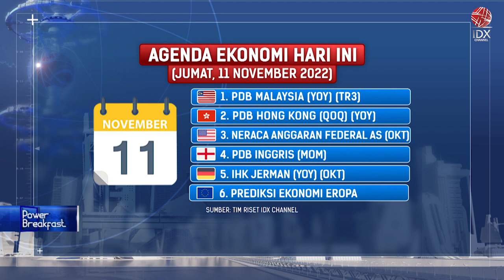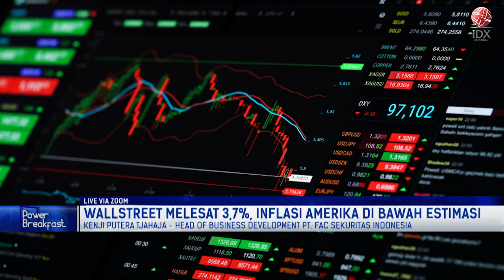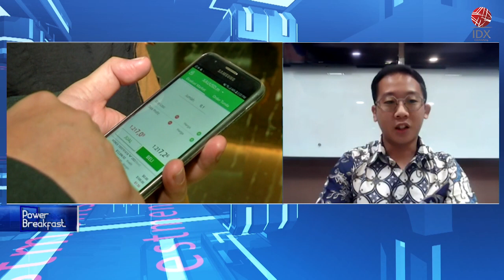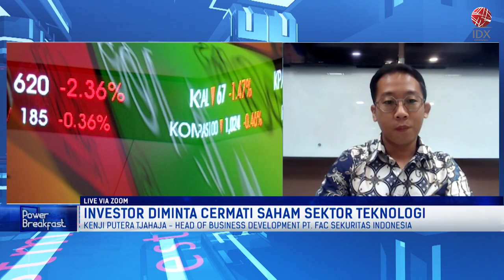Wall Street Melesat 3,7%, Inflasi USA di bawah Estimasi | POWER BREAKFAST 11/11/2022